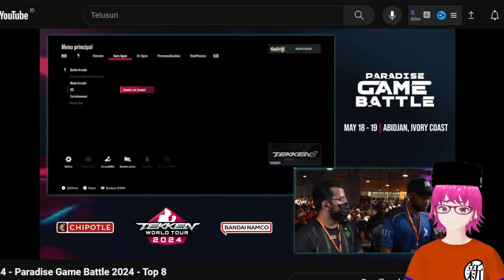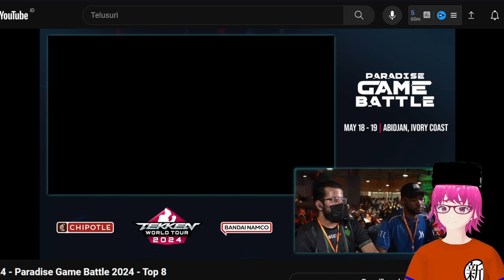USER NINA JUARA DUNIA 2024 ?!!!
TITLE: REAKSI TURNAMEN DUNIA PANTAI GADING TEKKEN 8 INDONESIA